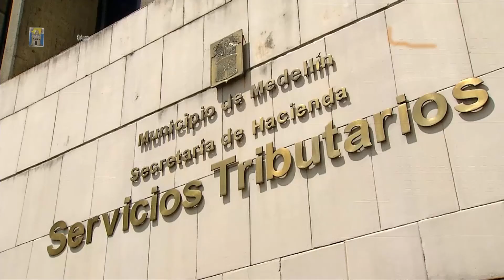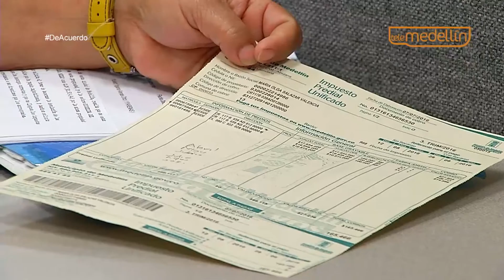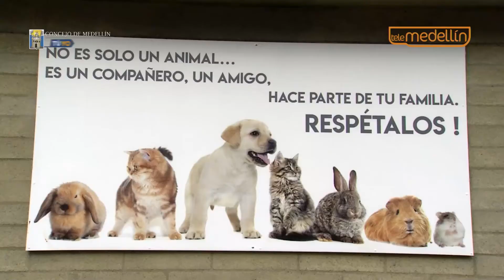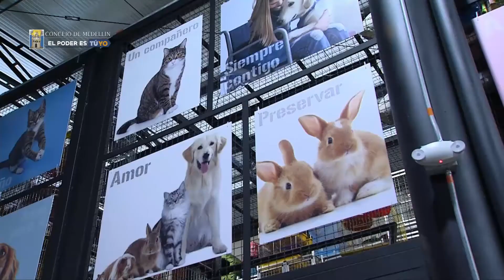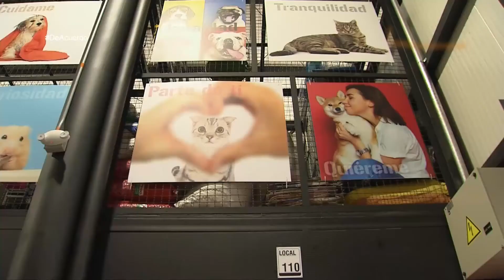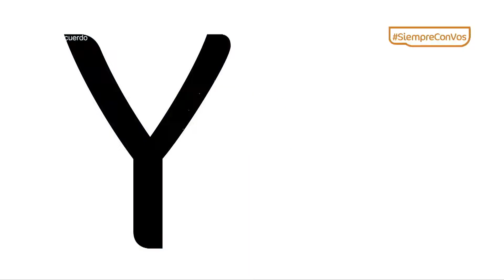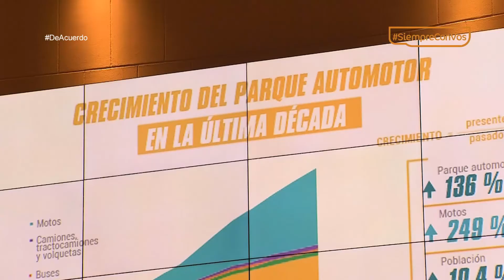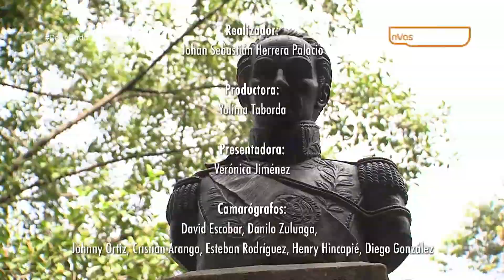De Acuerdo: emisión 23 de noviembre (completa)